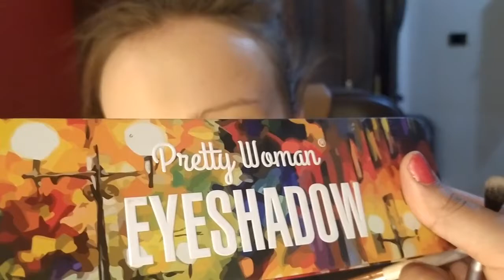How to make a beautiful makeup in easy wayh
معاكم ايمان الانصاري بقدم رفيوهات عن الميك اب ومنتجات العنايه بالبشره وعن العروض في المحلات واماكن البيع وياريت تتابعو معيا الفديوهات وتعملو اشتراك للقناه وتفعلو علامه الجرس علشان يوصلكو كل جديد
وهسبلكو لينك المدونه وصفحه الفيس بوك  بتاعتي عليها كل المعلومات الل هتساعدك علي اسعار المكياج ياريت تنضمو لصفحه الفيس بوك وتشوفو المدونه
لينك المدونه 👇

الانستجرام
eman.boutique@

لينك تويتر
BoutiqueEman@